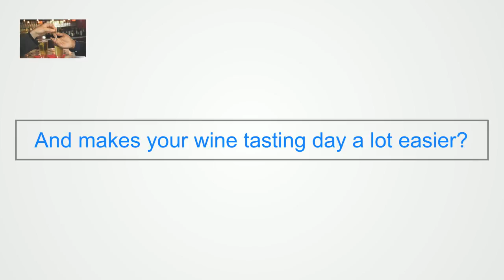Best affordable Local Wine Tour Drivers Napa Oakville CA